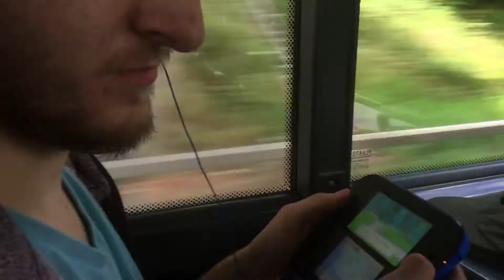Edinburgh 2016: Day Zero!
Day Zero of our trip to Edinburgh to perform Dreaming Under The Southern Bough!